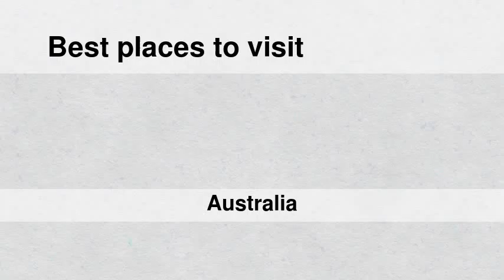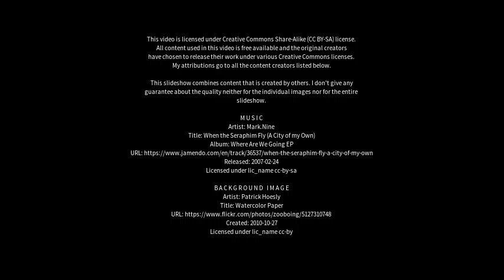Best places to visit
Best places to visit - Beeliar (Australia) Best places to visit - Slideshows from all over the world - City trips, nature pictures, etc.